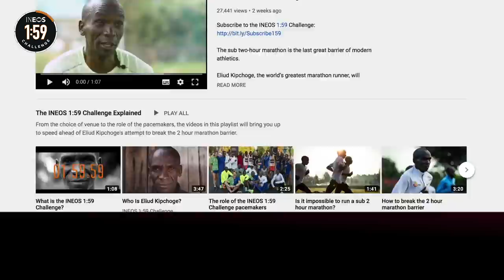Live from Vienna - INEOS 1:59 Challenge Preview Show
Ahead of Eliud Kipchoge's attempt to break the sub 2 hour marathon barrier in the INEOS 1:59 Challenge, we're live in Vienna to talk about this epic challenge with Norwegian athletics star Jakob Ingebrigtsen who will be running in Eliud's Pacemaker team tomorrow and Patrick Sang - Olympic medallist and Eliud's long-term coach - as well as other members of the team.

All content © INEOS Industries Holdings Limited and is freely available for private non-commercial viewing worldwide. Reproduction of any content requires the prior express consent of INEOS Industries Holdings Limited.